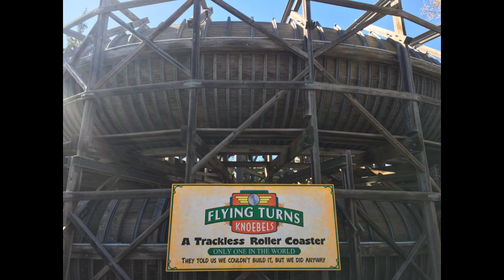Flying Turns Photo Montage - Knoebels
Flying Turns is a wooden bobsled roller coaster located at Knoebels Amusement Park in Elysburg, Pennsylvania, USA. It is modeled after a similar ride designed by John Norman Bartlett and John Miller in the 1920s. The ride was scheduled to open in 2007, but has suffered numerous delays. It finally began operation in the evening of October 4, 2013. Flying Turns has many viewing areas as you can see the train flying by the track. Flying turns also has two lift hills. The first is smaller and at the start of the ride, the second is larger and is the main lift hill.